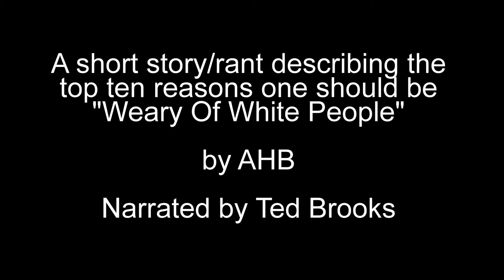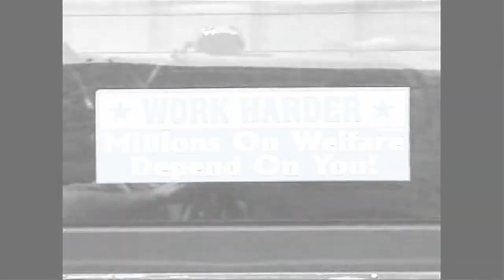Weary of White People by AHB, Read by Ted Brooks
A short story/rant describing the
 top ten reasons one should be
"Weary Of White People"
by AHB